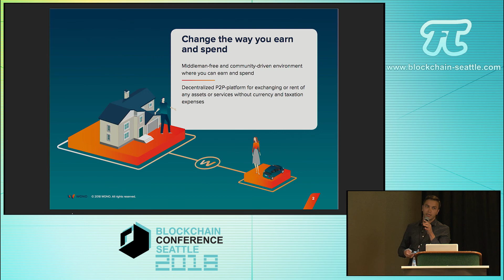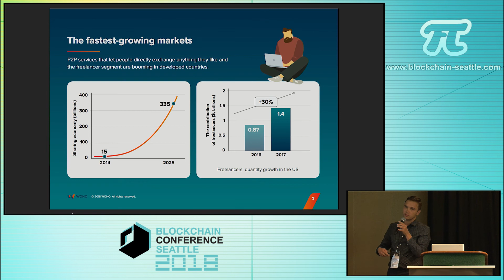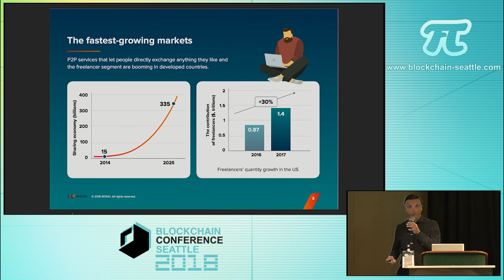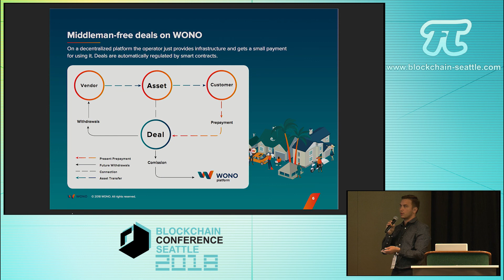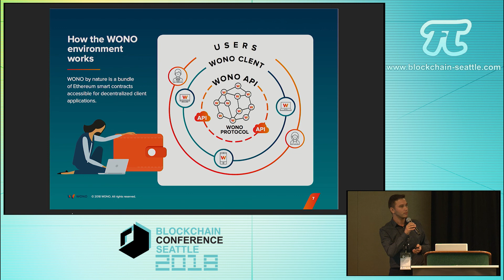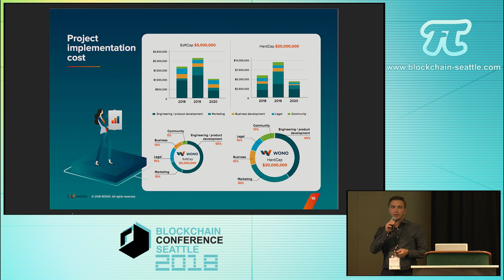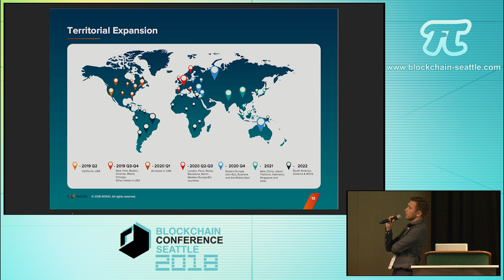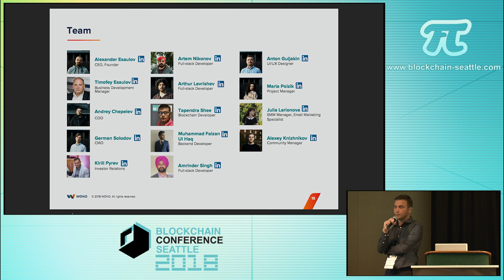Company Intros - WONO